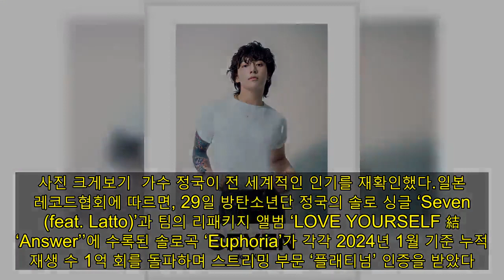BTS 정국, 日 레코드협회 ‘플래티넘’ 인증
사진 크게보기  가수 정국이 전 세계적인 인기를 재확인했다.일본 레코드협회에 따르면, 29일 방탄소년단 정국의 솔로 싱글 ‘Seven (feat. Latto)’과 팀의 리패키지 앨범 ‘LOVE YOURSELF 結 ‘Answer’’에 수록된 솔로곡 ‘Euphoria’가 각각 2024년 1월 기준 누적 재생 수 1억 회를 돌파하며 스트리밍 부문 ‘플래티넘’ 인증을 받았다.일본 레코드협회는 곡의 누적 재생 수(스트리밍 부문)를 기준으로 골드(5천만 회 이상), 플래티넘(1억 회 이상), 다이아몬드(5억 회 이상) 등으로 구분해 매월 인증을 부여한다.정국은 지난해 11월 기준 누적 출하량 25만 장을 넘긴 첫 솔로 앨범 ‘GOLDEN’으로 골드 디스크 ‘플래티넘’ 인증을 받은 데 이어, 음원 스트리밍 부문에서도 ‘플래티넘’ 인증을 얻었다. 특히, ‘Seven’은 지난해 9월 ‘골드’ 인증 획득 후 4개월 만에 누적 재생 수 5천만 회를 추가하며 ‘메가 히트송’다운 인기를 입증했다.이 외에도